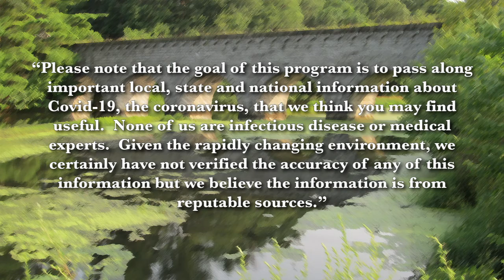Frank and Mary in Northborough: COVID-19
Guests:  June David-Fors, LICSW, Northborough's Youth Commission Director and Liz Tretiak, Northborough's new Council on Aging Director

* Please note that the goal of this program is to pass along important local, state and national information about Covid-19, the coronavirus, that we think you may find useful.  None of us are infectious disease or medical experts.  Given the rapidly changing environment, we certainly have not verified the accuracy of any of this information but we believe the information is from reputable sources.